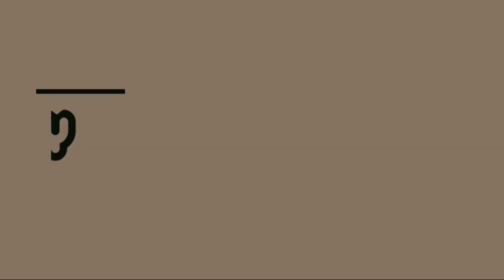豊富な耳垢 - 耳かき 耳掃除 ピンセット - earwax #33